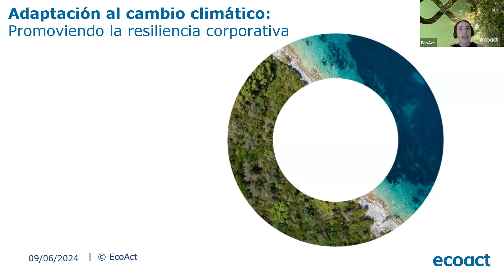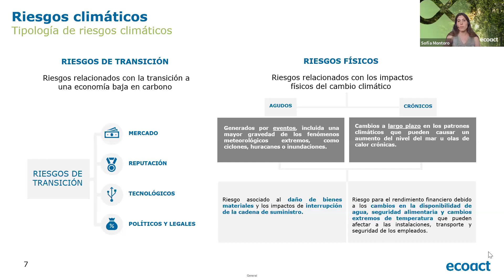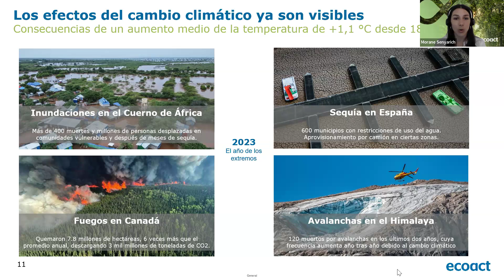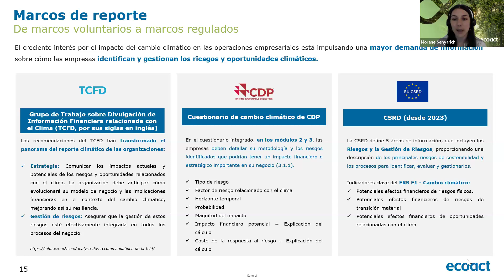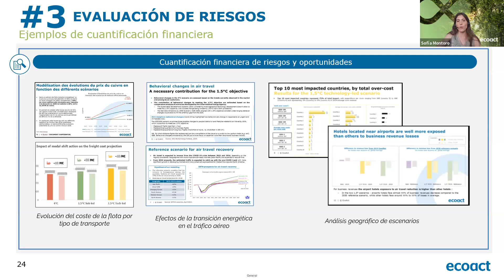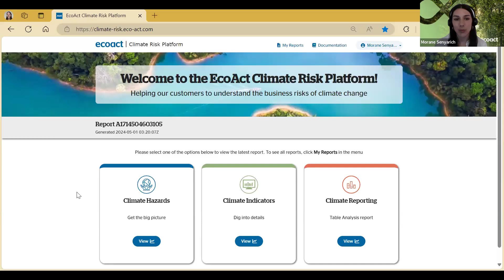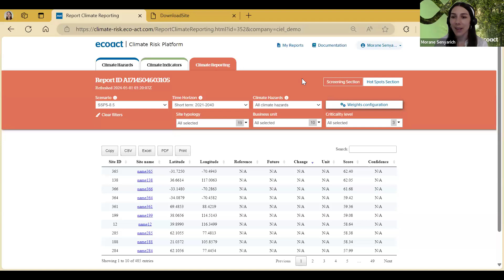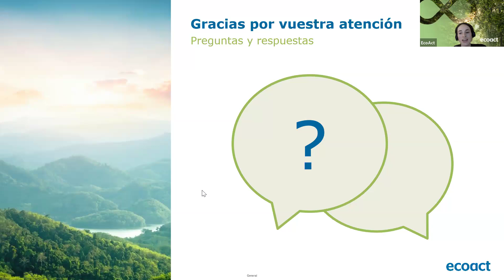Adaptación al cambio climático: Promoviendo la resiliencia empresarial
🌪️¿Está su empresa preparada para enfrentar los desafíos del cambio climático? Con el aumento en frecuencia e intensidad de los riesgos climáticos, es crucial comprender su impacto potencial en la continuidad y éxito organizacional. ¿Cómo puede su empresa adaptarse a este panorama cambiante para asegurar su resiliencia y sostenibilidad a largo plazo?

🔎Durante la sesión, exploraremos qué implica un riesgo climático y las diferencias entre riesgos de transición y físicos. También discutiremos la importancia crítica de gestionar adecuadamente estos riesgos y cómo pueden influir en las operaciones empresariales. Además, presentaremos la plataforma ECLR de EcoAct, diseñada para adaptarse y gestionar los riesgos climáticos específicos de cada organización de manera efectiva.